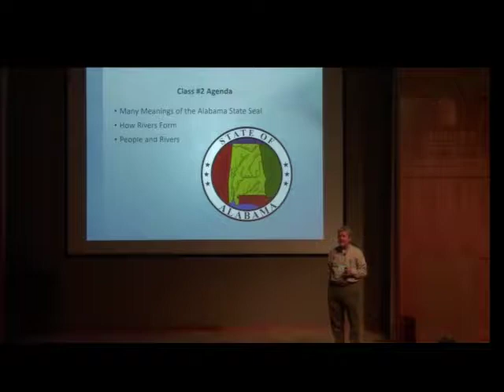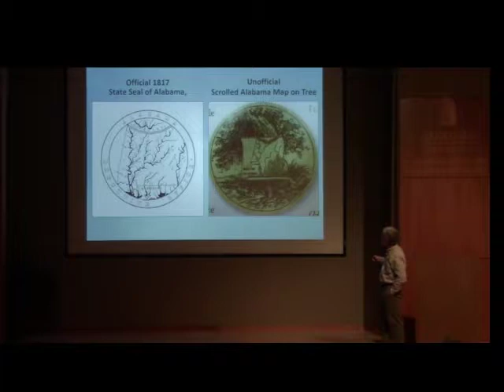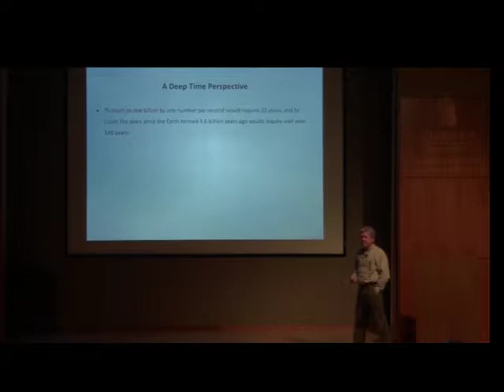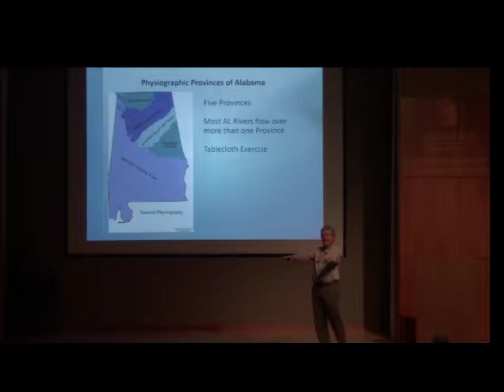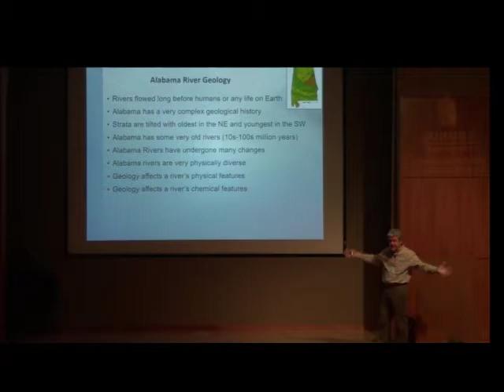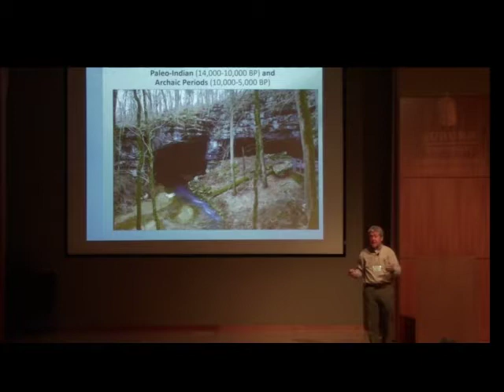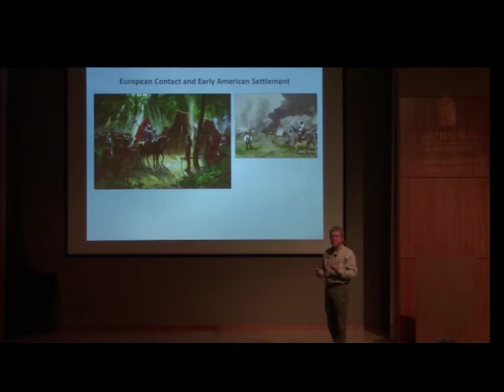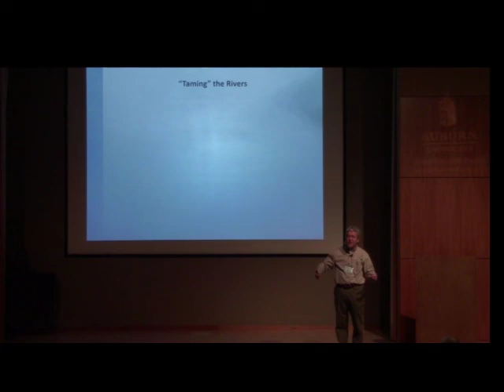Alabama Rivers 1/31/18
Bill Deutsch for OLLI Auburn